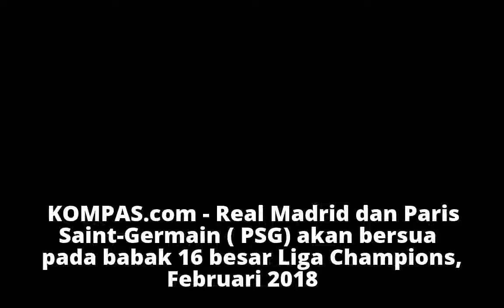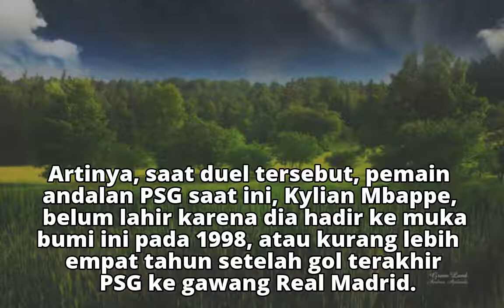Mbappe Belum Lahir saat PSG Terakhir Kali Jebol Gawang Real Madrid